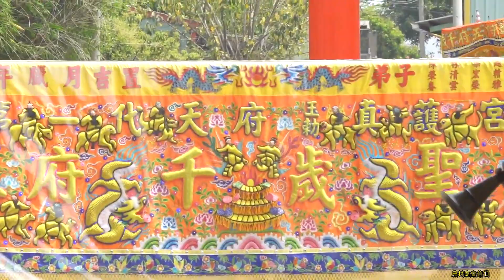王船鳴笛真的開炮了~【精采回顧】《許中營順天宮》恭迎蘇厝真護宮第一代天府五府千歲、觀音佛、祖天上聖母、王船聖駕｜(回顧)蘇厝真護宮第一代天府五府千歲歲次辛丑年五朝王醮南瀛王船祭出巡遶境